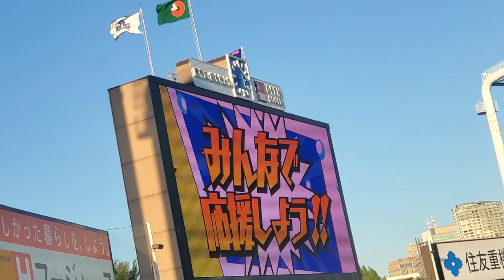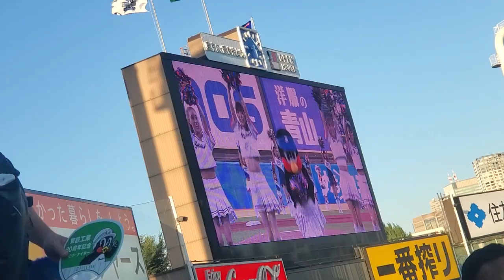20230729 Passion(ﾊﾟｯｼｮﾝ)の試合前ダンスパフォーマンス 東京ﾔｸﾙﾄｽﾜﾛｰｽﾞ主催試合 ｵﾌｨｼｬﾙﾀﾞﾝｽﾁｰﾑ@神宮球場･ﾋﾞｼﾞﾀｰ外野指定席B 明治神宮野球場